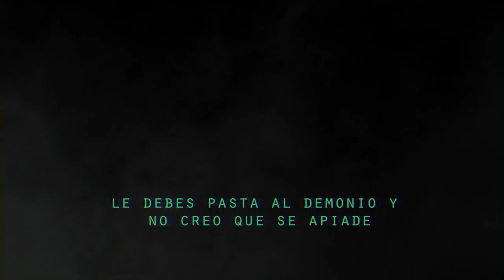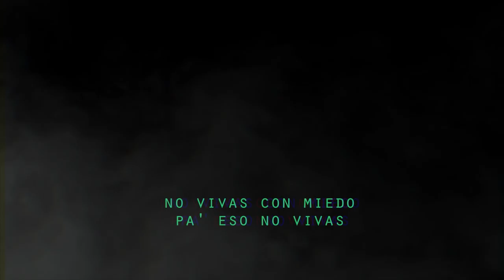HIDE TYSON, FOYONE Y SOKEZ - 3ER GRADO[PROD. KAIM]